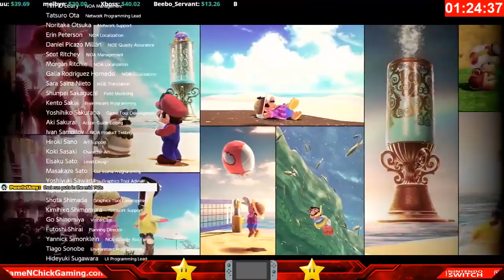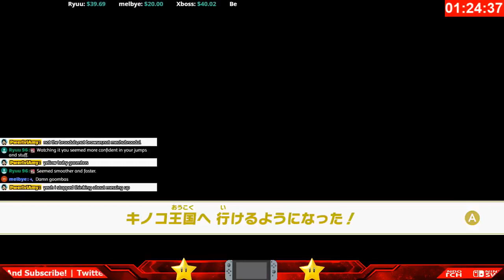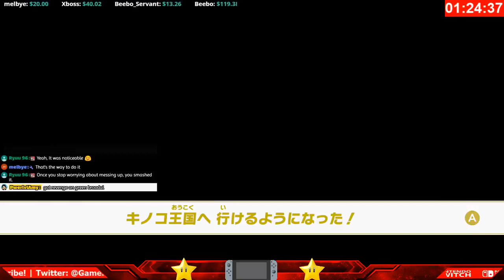Super Mario Odyssey | 1hr 24min Run | Any% Speed Runs | PwerlvlAmy